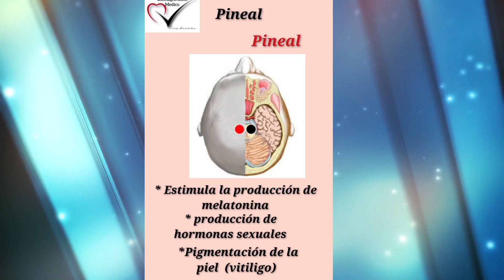IMANES: Para dormir mejor | Produce melatonina de forma NATURAL con Biomagnetismo 🧲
¿Quieres dormir mejor? La Terapeuta en Biomagnetismo Teresa Hernández, nos comparte una terapia con imanes para producir la melatonina, la hormona del sueño, de una forma totalmente NATURAL.